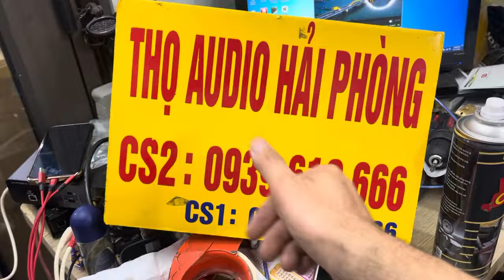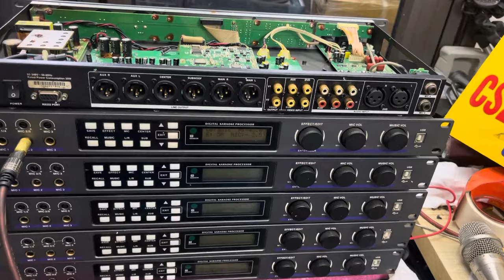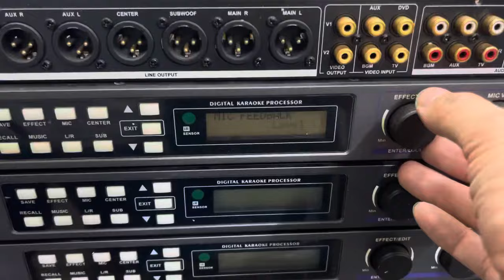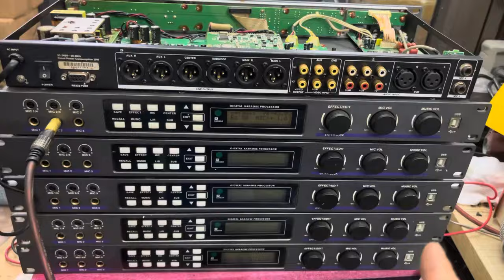Thanh lý vang số bãi , chống hú , nâng tiếng Giá 850k LH 0939 612 666